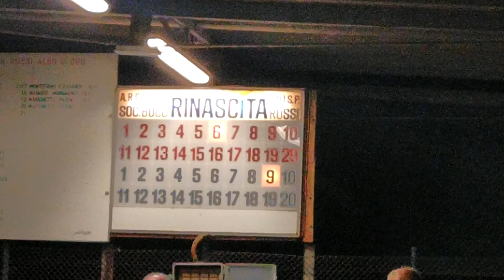06R 11V VID 20230907 214430